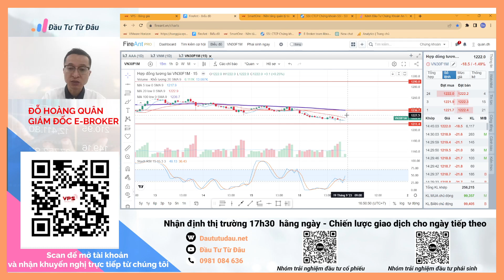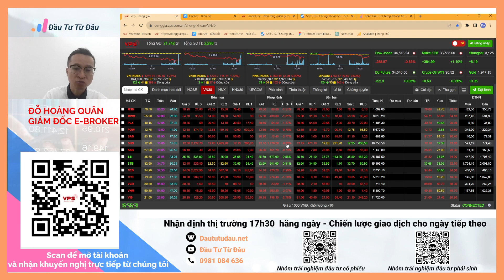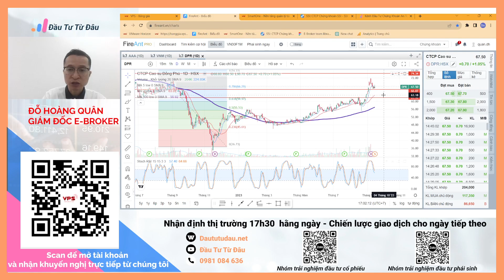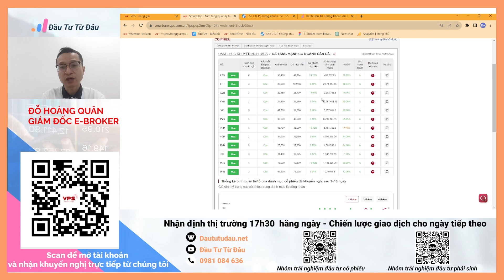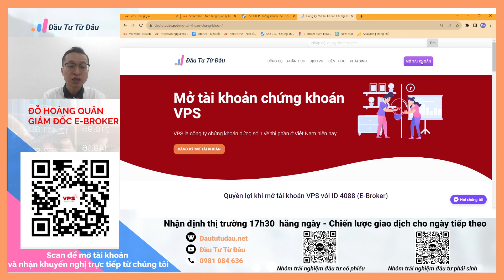Nhận định thị trường chứng khoán ngày 19.9.2023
Nhận định thị trường chứng khoán hàng ngày.
Nhóm ngành tiềm năng: Ngân hàng, chứng khoán, công nghệ, dầu khí, phân bón, nông nghiệp.
Các cổ phiếu tiềm năng: VCB, ACB, LTG, FPT, GVR, DPR, SSI, VND, VCI, HCM, VDS, PVS, PVD, OIL, DCM.
Đầu tư từ đâu nhận định những cổ phiếu & nhóm ngành có tiềm năng tăng giá vào 18h hàng ngày.